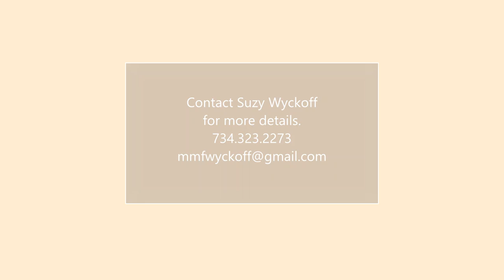Rocky TWH Gelding for sale. Coming 5 year old Michigan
Sold - Congratulations Paul

Rocky is a fantastic coming 5 year old TWH gelding. 15.2hh tall, still filling out width wise. He is a gentle sole who aims to please. He was just broke to ride in Nov, so he is still green, but already so good!  We spent the time to lay a great ground work foundation of trust and partnership during the breaking process. Beautiful natural walking type gait on the lung line and under saddle. He has been a dream to work with and his now ready for his forever home with his own rider to take him on adventures.

He stands for farrier, ties (single and cross ties), clips, loads and unloads trailer well.

Since he still has things to learn he would need to go with someone with experience or to someone who will be working with a trainer.

He is located in Pinckney, MI at Mystic Meadows Training.